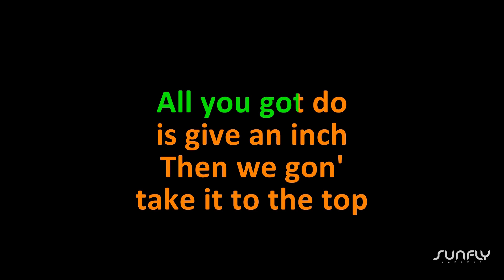Zombies 2 Cast - Like The Zombies Do - Karaoke (edit)